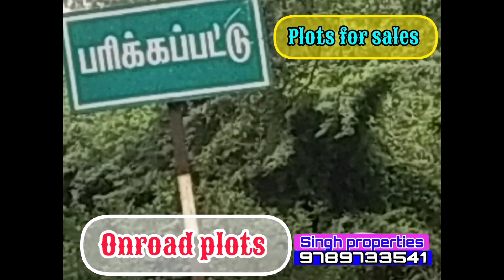வீடுகள் மத்தியில் ரோடு சைடு மனை விற்பனை. பரிக்கபட்டு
வீடுகள் மத்தியில்பொன்னேரி பறிக்கப்பட்டு       ஆன் ரோடு சைட்
நியர் ரயில்வே ஸ்டேஷன்
 அண்ட் பஸ் ஸ்டாண்ட் .
நீயர் மகேந்திரா வேர்ல்டு சிட்டி
டாப் பிளாக் ரோடு
ஈபிஅண்ட் வாட்டர் .
ரோடு 30 பீட் அண்ட் 40  பீட்
டி டி சிபி அப்ரூவல் வீட்டு மனைகள்,
குறைவான மனைகள் உள்ளன ,
முழு தொகை கட்டினால் பட்டா ,
ஈசி, ரிஜிஸ்ட்ரேஷன் எல்லாம் ஃப்ரீ
மேலும் விவரங்களுக்கு
சிங் ப்ராப்பர்ட்டீஸ்